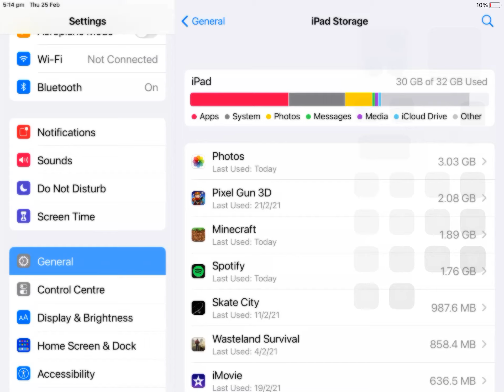now my storage is good coz I deleted yt but I’m only using the website